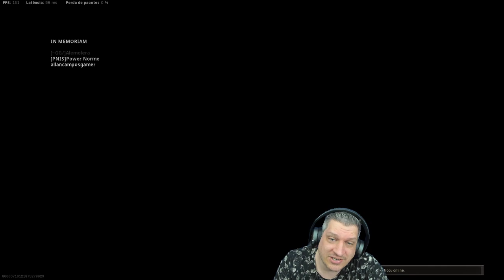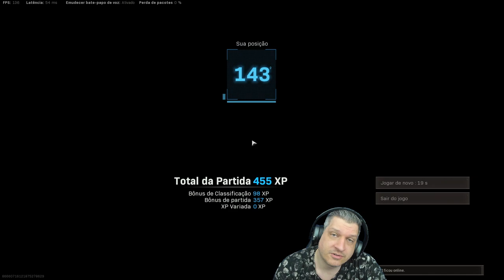O ESPECTADOR DE ALEATÓRIOS #23 | COD WARZONE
Vídeo com o Ogro trazendo mais um episódio do Espectador de Aleatórios!
Será que ele zicou dessa vez?